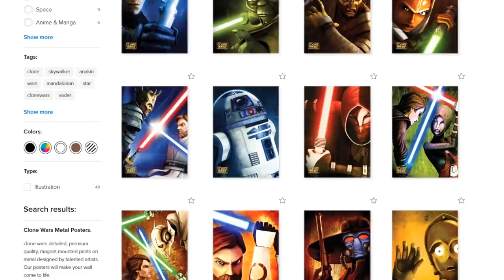This INCREDIBLE Fan-made Clone Wars Star Wars Game was just shut down… but we could save it!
Star Wars: Redemption - This INCREDIBLE Clone Wars Game was just shut down… but we could save it!

Star Wars Redemption’s home page (blog detailing the progress of the game to date)

Star Wars Redemption Developer YouTube channels (where you can find the clips I showcased in today’s video:

Follow the Battlefront Knight Twitter here! @SWBFKnight

Star Wars - Clone Wars image used on the left-hand side of thumbnail

Battlefront 2 is MISSING some ICONIC Heroes and Villains… Yet EA says their “Vision is Complete”

Why The Clone Wars is the BEST Star Wars I’ve Seen in YEARS (Yep, I Finally Watched It)

STAR WARS BATTLEFRONT 2 - ALL 22 HEROES AND VILLAINS RANKED FROM WORST TO BEST (UPDATED 2020)

Star Wars: Redemption is an INCREDIBLE Clone Wars-era Star Wars game that’s been in the making for over ten years. Let’s talk about it!

The channel posts daily Star Wars and Star Wars Battlefront 2 content